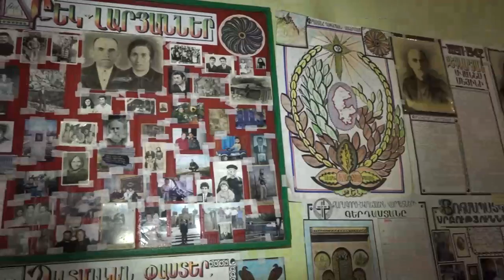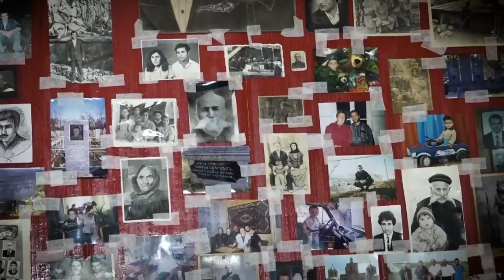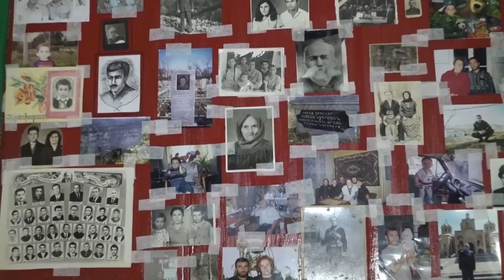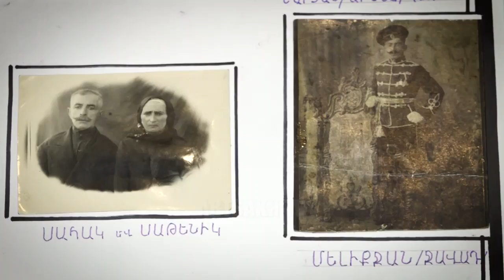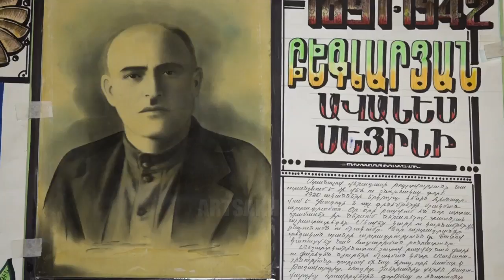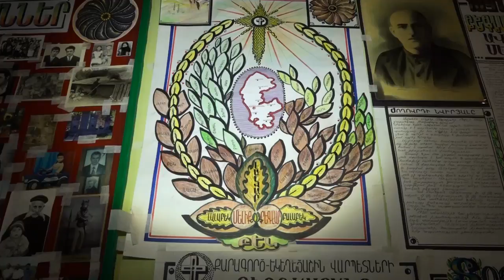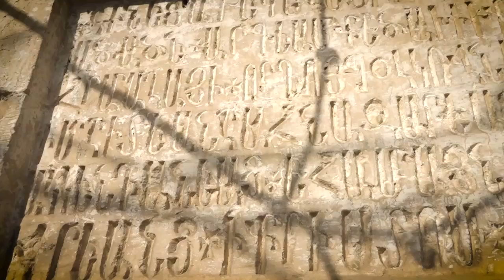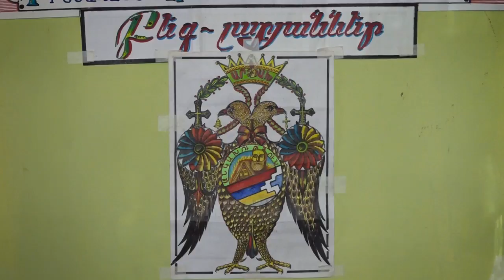ՏՈՀՄԱԾԱՌ /ԲԵԳԼԱՐՅԱՆՆԵՐ/ 19.02.2018